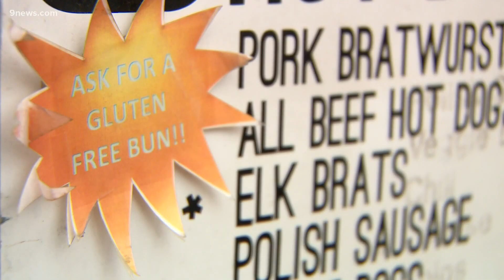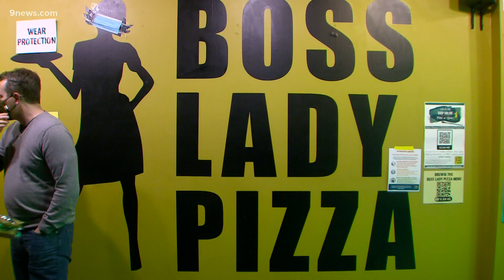Some businesses in Boulder get ready for storm rush, others close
Boulder could see some of the highest snow totals on the front range. For some that means a snow day. For others, business is just starting up.

9NEWS (KUSA) is located in Denver, Colorado.